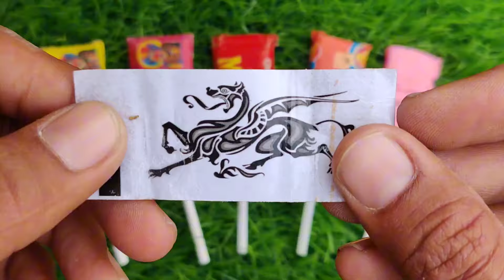TRAIN JCB TOY CARTOON TOY HELICOPTER KA VIDEO CRANE, JCB, TRACTOR, BUS, TRAIN, CAR, TOYS